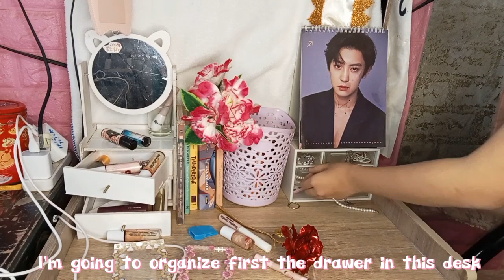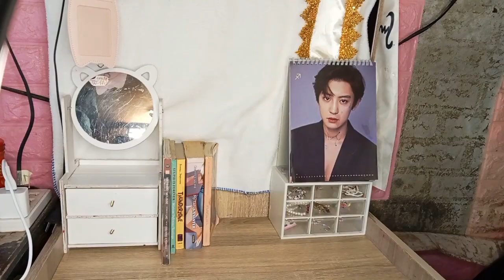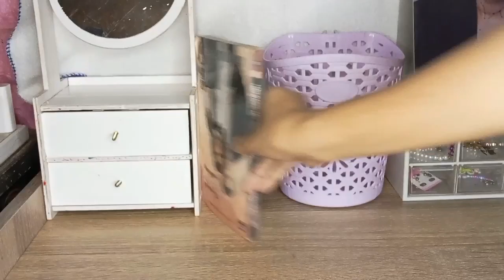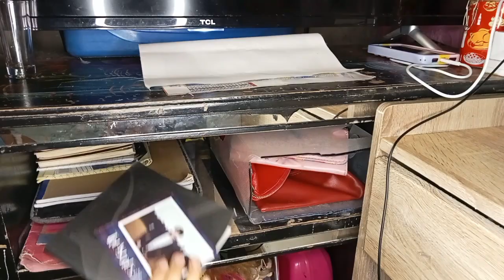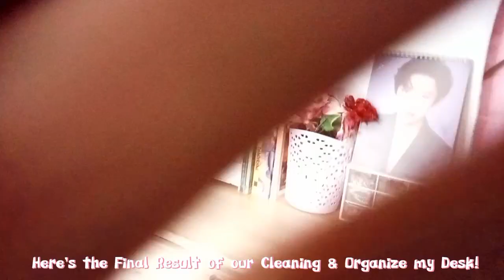Clean & Organize My Desk Asmr with Bg Music // It's Irss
Heyy Lovies🤍 It's Your Girl Iriss!!

  How are you Lovies? Did you miss me? well I missed you Lovies! sorry for being inactive again in youtube🥺anyways!
   For Today's Video! is Cleaning & Organizing but in My Desk! yeah I know it's another cleaning video but soon I'll post other contents for y'all Lovies! So... I'm not going to extend it any further! just enjoy the video!
📌PREVIOUS VLOG
Speed Cleaning

Name: Iris Jecilah
Age: 14 Yrs Old
Birthday:February  28 2008
Pronouns: She/Hers
Location: Ang at Bulacan
Work: Content Creator, Endorser, Social Media Influencer & Vlogger
Education: Will be 3rd Year High school this August

🤍Vlogging Tools🤍
Camera: Oppo A57
Ring light from Shopee

📌Check This Link for more Shopee Finds!

b-byee